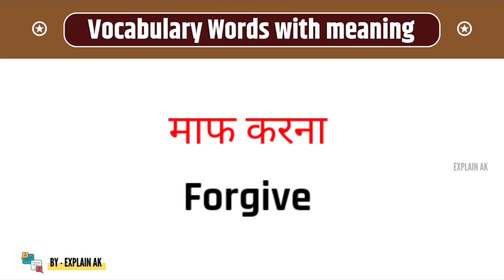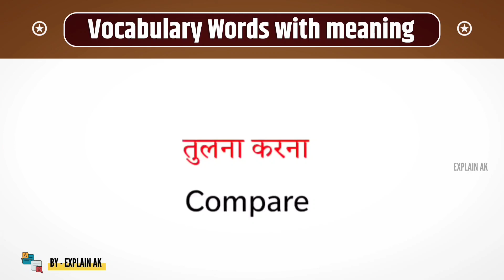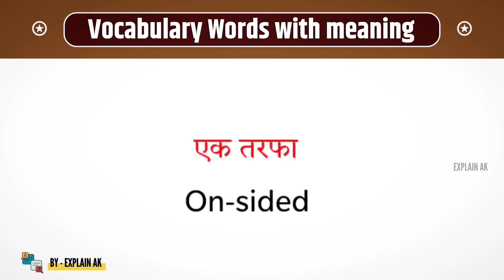Word Meaning practice ||Dictionary words meaning || Daily Use Common Words Meaning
Word Meaning Practice in This Video
Keep Watch.

1. Vocabulary
2.  Vocabulary words english learn
3. Word Meaning practice
4. Important English
5. English practice
6. Important English words
7. English words meanings
8. words meanings practice with Ak
9. daily use english words
10. English meaning
11. Dictionary words meaning
word meaning,
word meaning a to z,
word meaning and sentences,
vocabulary english,
vocabulary words,

This video made to educational Purpose only.
यह वीडियो केवल शैक्षिक उद्देश्य के लिए बनाया गया है।